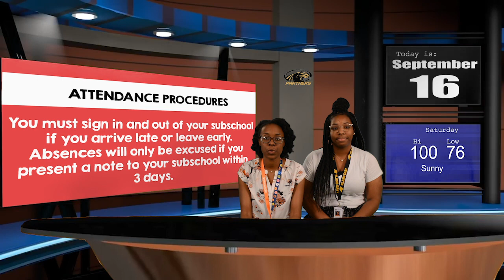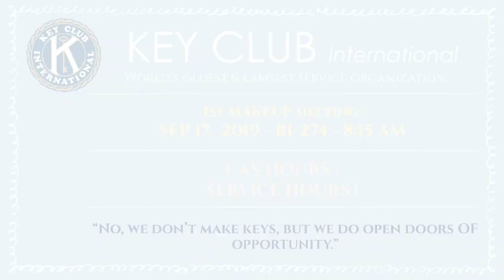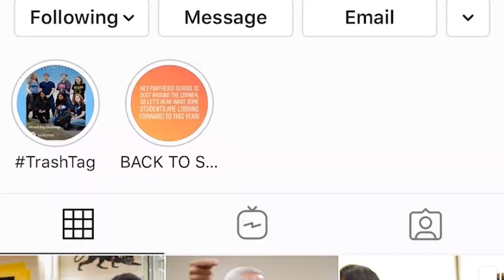East Side Update- Sept. 16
East Side Update for September 16, including a promotional video for the Panther Prints' Instagram.